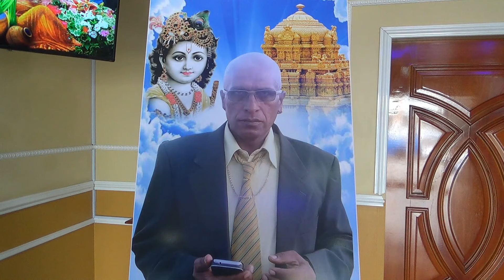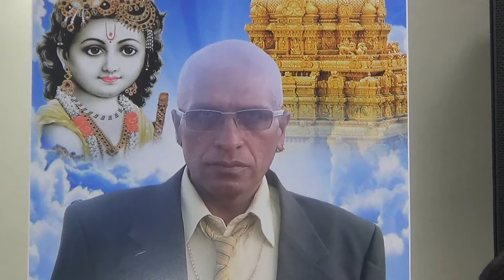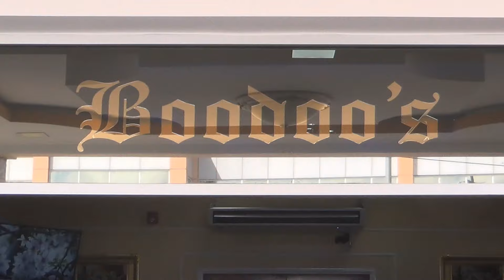Krishna Samlal HD